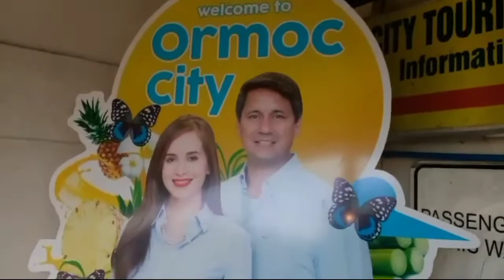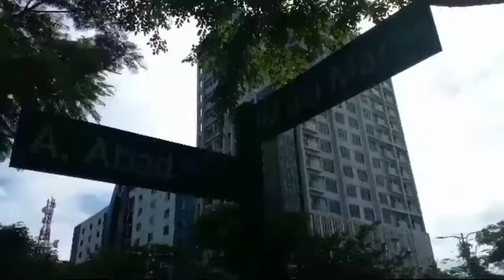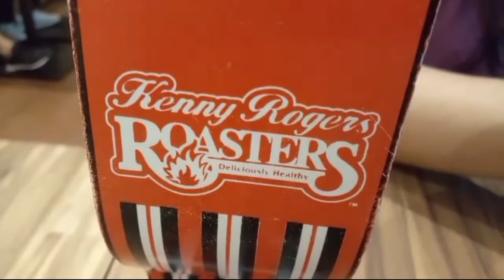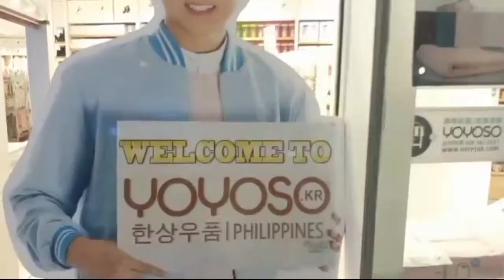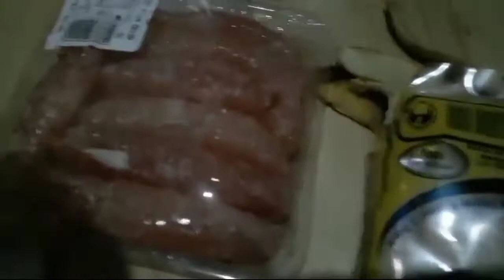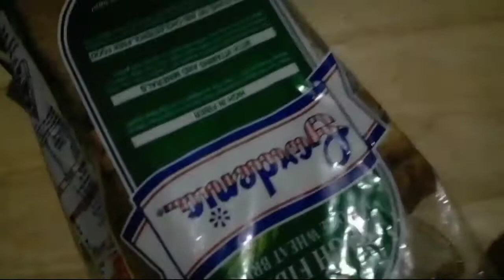UBEC | SOTERA VLOG